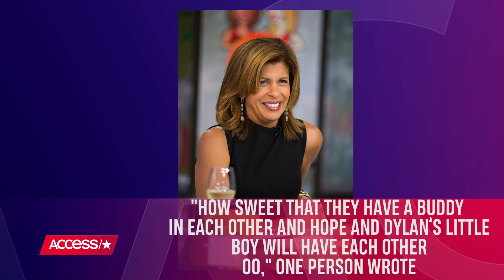Hoda Kotb’s Daughter And Dylan Dreyer's Son Have The Cutest Beach Day Together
Talk about fun in the sun! "Today" show hosts Hoda Kotb and Dylan Dreyer's kids are apparent bffs! The kiddos had a beach day out together and the phots are so adorable. Fans were loving the snaps of little Calvin and Haley and shared their excitement in the comments section.